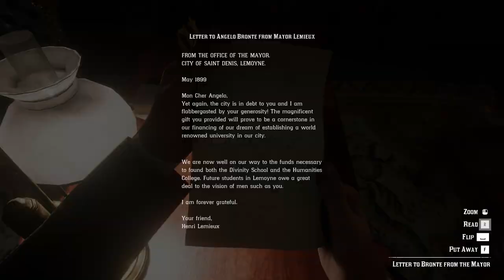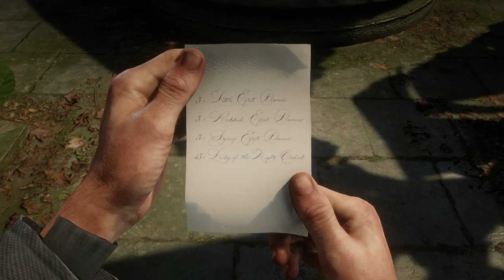RED DEAD REDEMPTION 2 Gameplay Walkthrough Part-60 NG PC (HINDI + ENGLISH)